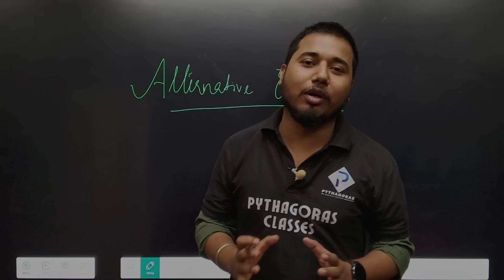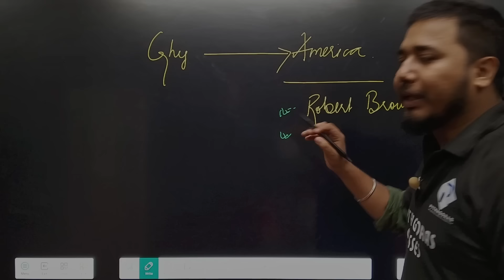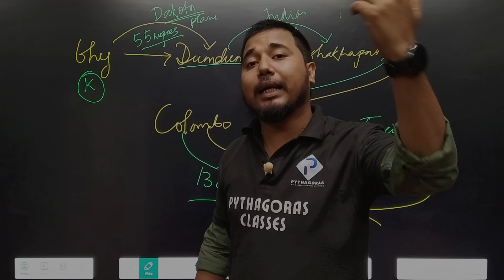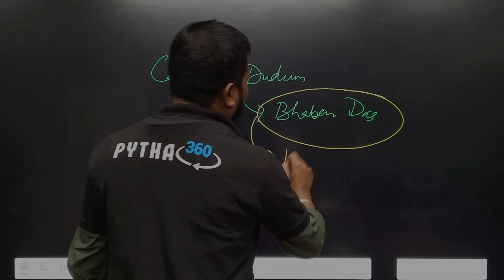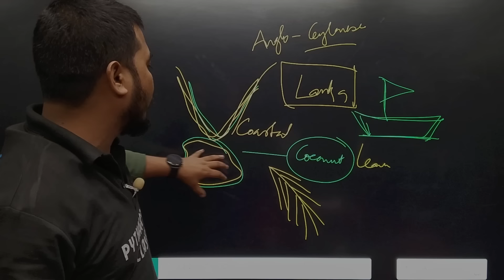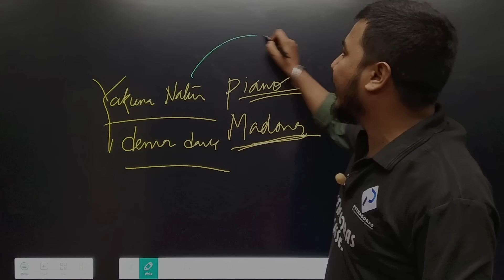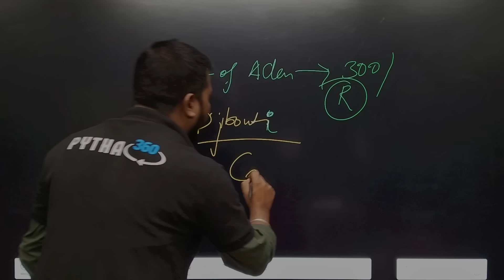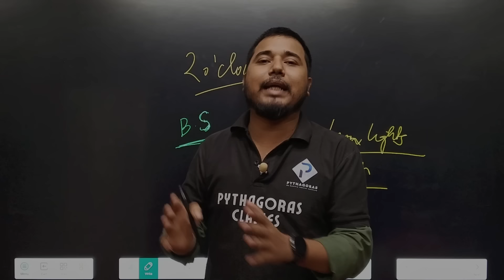THE VOYAGE - BHUPEN HAZARIKA || ALTERNATIVE ENGLISH || AHSEC 2024